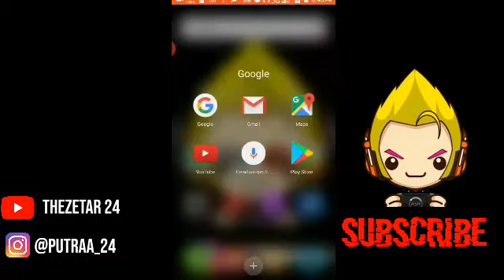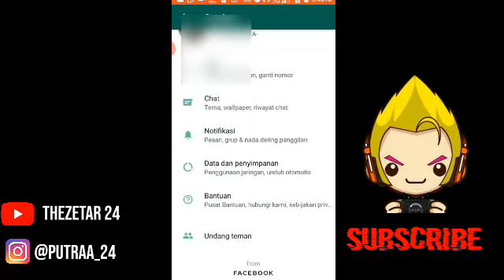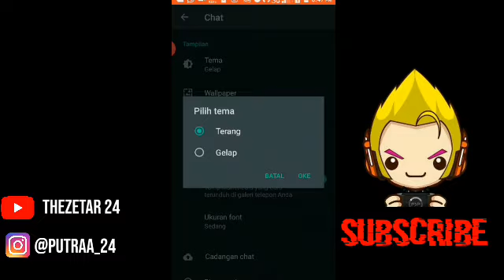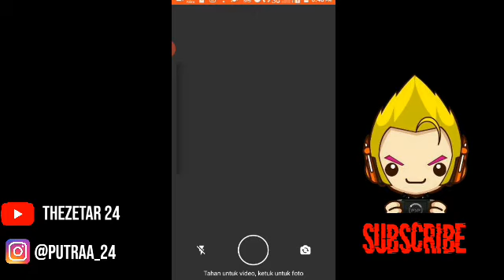Cara membuat fitur/tema whatsapp menjadi gelap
Alat :
1.kinemaster
2.pixelLab
3.Background Eraser
4.AZ Screen Recoder